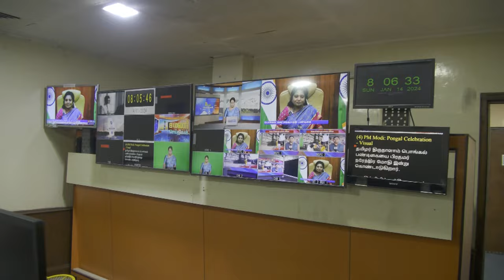பழைய நினைவோடும், புத்தம் புதிய பொலிவோடும்... விரைவில்...